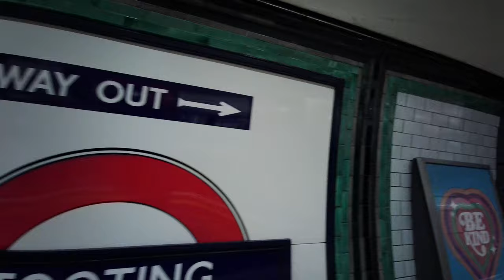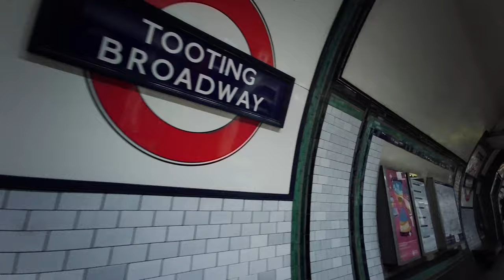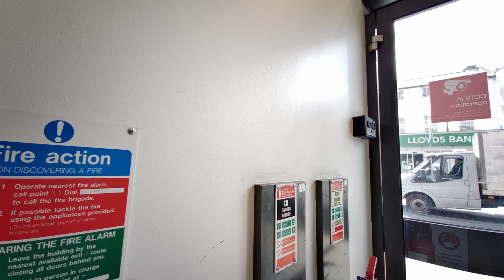London: Wed, May 5, 2021 - 1/2